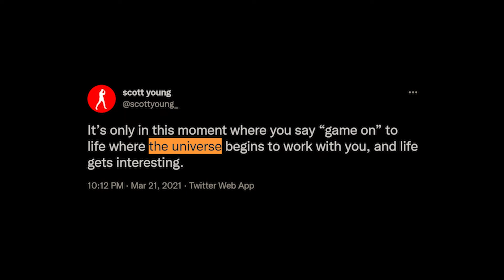scott young - the universe [teaser]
'the universe' is out everywhere 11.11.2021

stream everywhere: lnk.to/syu